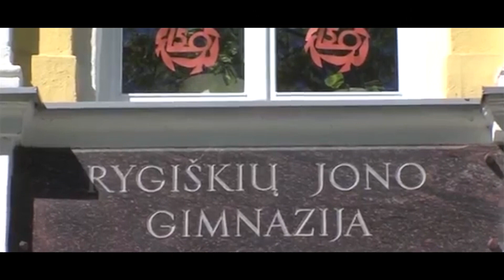"Už sveiką gyvenseną" | Marijampolės Rygiškių Jono gimnazija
Sveikatos apsaugos ministerija (SAM) teikia apdovanojimus tiems, kurie savo veikla, asmeniniu pavyzdžiu bei neblėstančia energija skatina ir įkvepia kitus rinktis aktyvesnį, sveikesnį, įdomesnį – gyvenimo būdą.